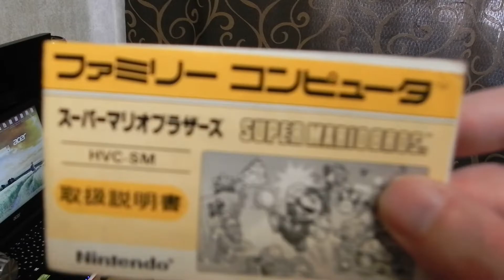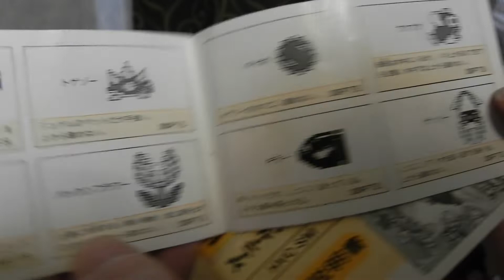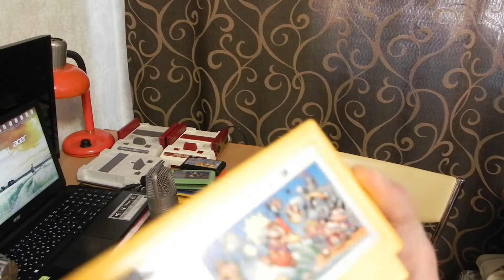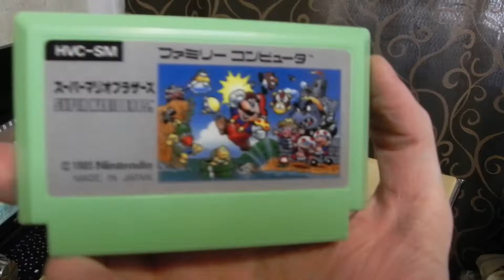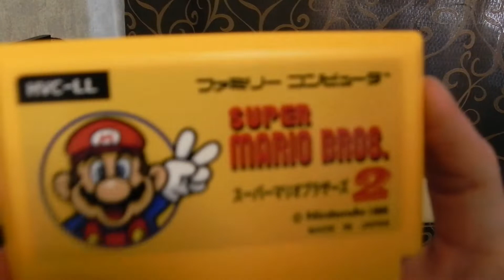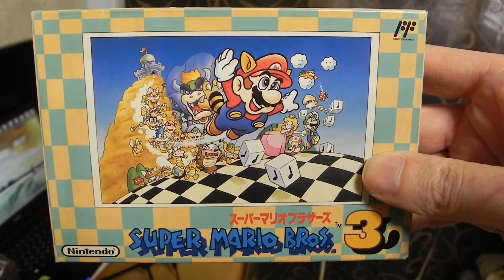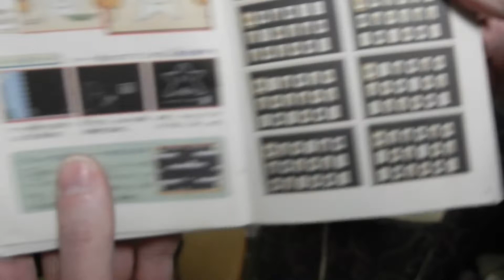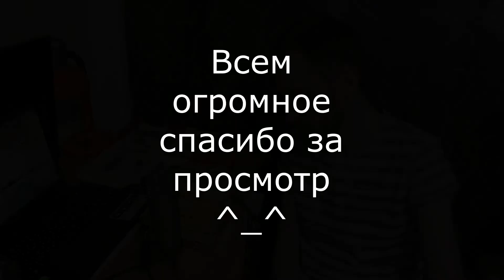Показ всей моей коллекции игр по серии Super Mario Bros. на Famicom.